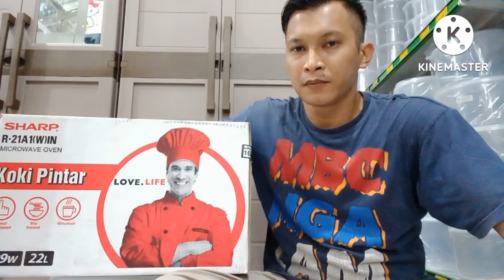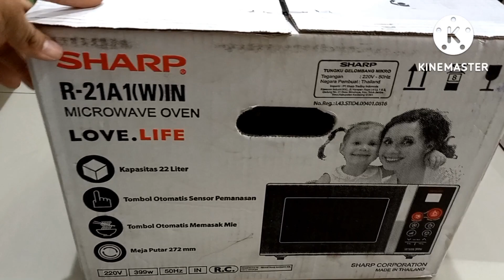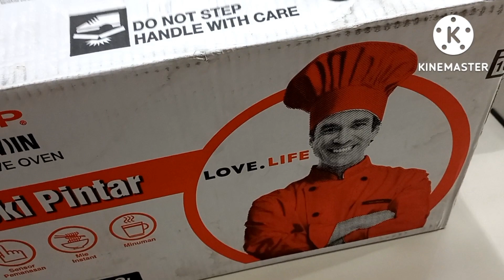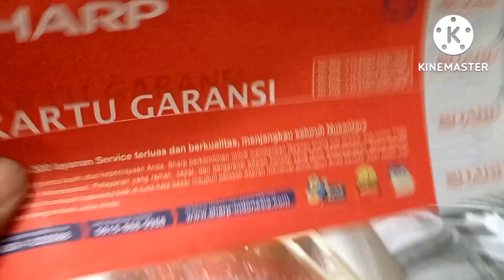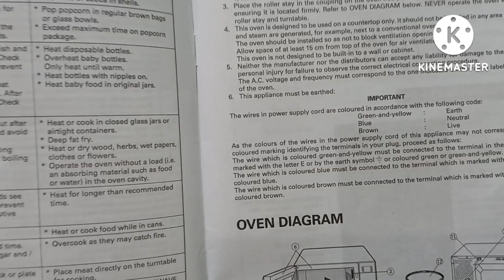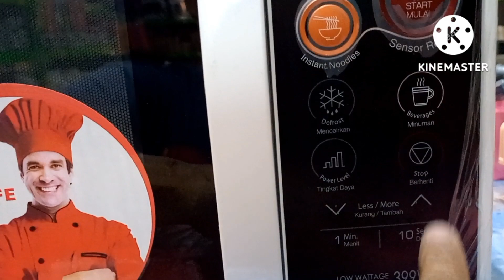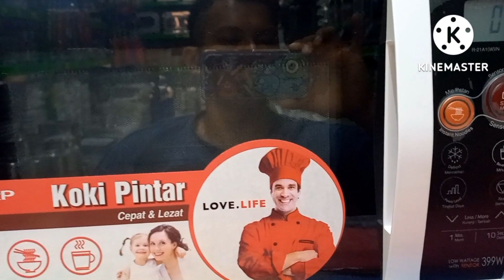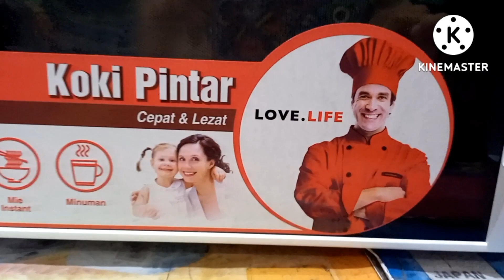Review Microwave Low Watt || Microwave Sharp Daya Bisa Diatur Sesuka Hati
Bagi Teman Teman Yang Baru Bergabung Dengan Chanel Elshanum Saya Ucapkan Selamat Datang Dan Selamat Menonton Semoga Video Yang Saya Bagikan Beserta Informasi Yang Saya Berikan Dapat Bermanfaat Sekaligus Bisa Menjadi Referensi Bagi Teman Teman Semua Yang Mau Membeli dan Menambah Alat Tempur Di Dapur atau Tutorial Tutorial dan Informasi Mengenai Tempat Rekreasi.
TERIMAKASIH SEMUANYA